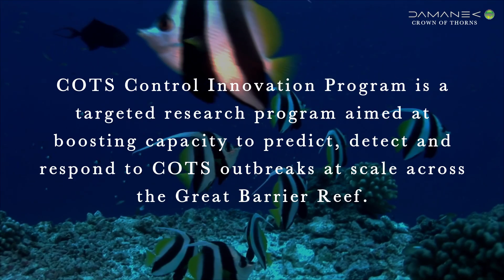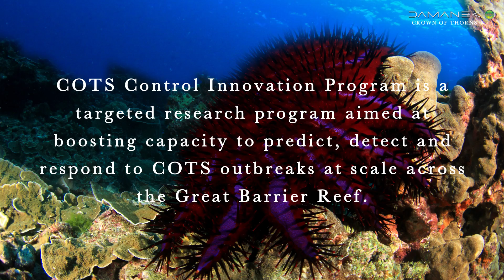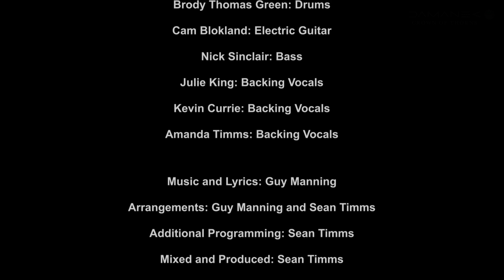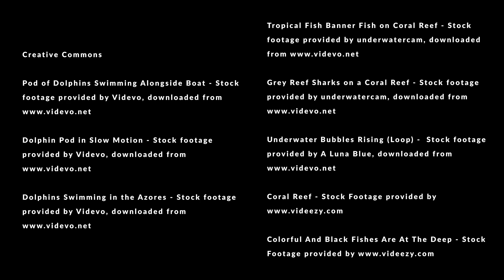Damanek - CROWN OF THORNS (SEA SONGS Pt. 2) from "Making Shore"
A piece looking at the erosion of the Great Barrier Reef in Queensland